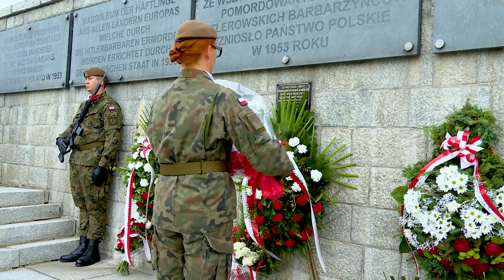Uroczystości upamiętniające 84. rocznicę agresji Niemiec na Polskę